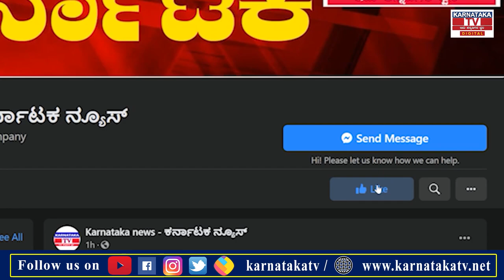ವಾಹನ ಸವಾರರಿಗೆ ಉಚಿತ ಹೆಲ್ಮೆಟ್..!|Hubli |Karnataka News